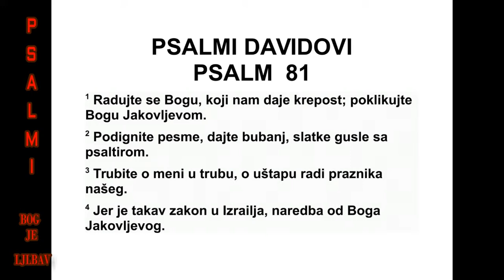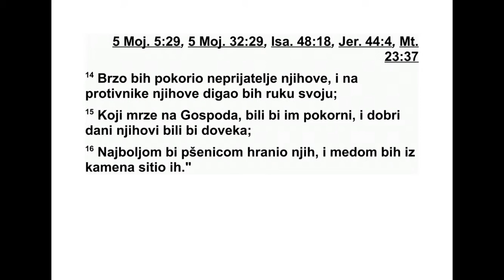PSALMI DAVIDOVI PSALAM 81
81 Кличите радосно Богу, снази нашој,
кли чите победнички Богу Јаковљевом! 2 За -
пе вајте песму и узмите даире, харфу при јат -
ног звука и жичани инструмент. 3 У време
младине трубите у рог, у време пуног ме се -
ца, на дан празника нашег. 4 Јер то је про -
пис за Израел, Закон Бога Јаковљевог. 5 Као
сведочанство поставио га је над Јо сифом,
кад је пролазио земљом египатском. Слушао
сам језик који ми је непознат био. 6 „Ук ло -
нио сам бреме са рамена његовог, руке су се
његове корпе ослободиле. 7 У невољи си ме
зазвао, и ја сам те избавио, услишио сам те
из скровишта громова. Искушавао сам те код
воде Мериве. 8 Слушај, народе мој, и ја ћу
те опоменути. О Израеле, кад би ме само по -
слушати хтео, 9 код тебе не би било туђег
бога, и не би се клањао страном богу. 10 Ја,
Господ, ја сам твој Бог, онај који те је извео
из земље египатске. Отвори широм уста сво -
ја, и ја ћу их храном напунити. 11 Али народ
мој није слушао глас мој, Израел никако није
хтео да ме послуша. 12 Зато сам их пустио
да следе тврдокорно срце своје, и ишли су
за замислима својим. 13 О, кад би ме народ
мој слушао, кад би Израел путевима мојим
ходио! 14 Лако бих покорио непријатеље
њи хове, и на противнике њихове окренуо
бих руку своју. 15 Они који силно мрзе Гос -
пода пузиће пред њим у покорности. А њи -
хово време трајаће довека. 16 Ја ћу свој на -
род пшеницом најбољом хранити; из стене
ћу их медом наситити.”